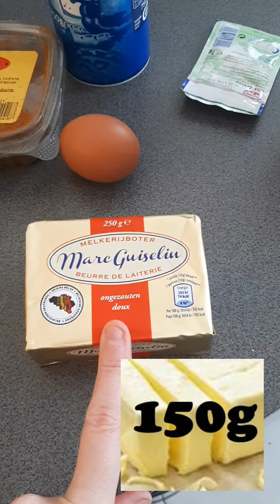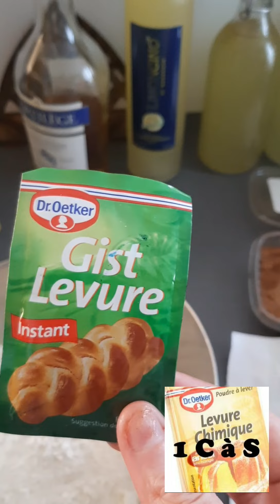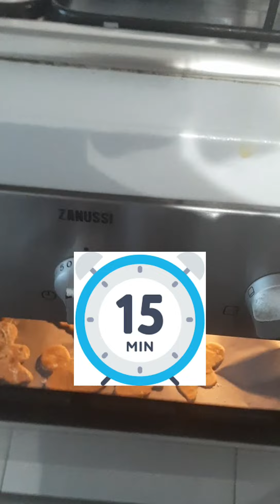Saint Nicolas en cuisine par la Maison des Jeunes Le Cable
Audrey prépare avec vous de délicieux speculoos à déguster ou à offrir à Saint-Nicolas la Nuit du 6 décembre ...
Bon appétit les petits gourmands!